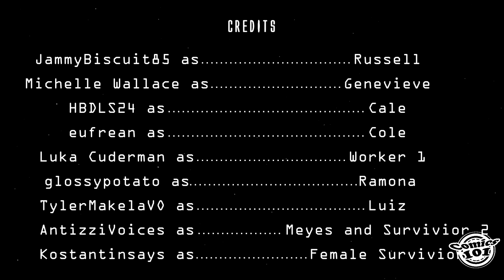Aliens - Fire and Stone Complete Story (Audio Comic)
Aliens: Fire and Stone is a four-issue limited comic book series that was first published by Dark Horse Comics from September-December 2014. Written by Chris Roberson, illustrated by Patric Reynolds, colored by Dave Stewart, lettered by Nate Piekos, and edited by Roxy Polk and Philip R. Simon, with cover art by David Palumbo.

Follow a group of colonists who managed to escape from Hadley's Hope as the Xenomorph outbreak there began, and continues the story of The Prometheus movie by showing us what happened to LV-223 after the ship’s crashed and the Black Goo was released.

Chapters:
0:00 Issue 1
7:21 Issue 2
16:27 Issue 3
23:44 Issue 4
31:24 Credits

Hello there everyone this is a Fan made project that has been made with the help of some brilliant voice actors whom, I wanna thank again for their help.

Characters by order of appearance:
JammyBiscuit85 as Russell
Michelle Wallace as Genevieve
HBDLS24 as Cale
Eufrean as Cole
Luka Cuderman as Worker 1
glossypotato as Ramona
TylerMakelaVO as Luiz
AntizziVoices as Meyers and Survivor
Konstantinsays as Female survivor